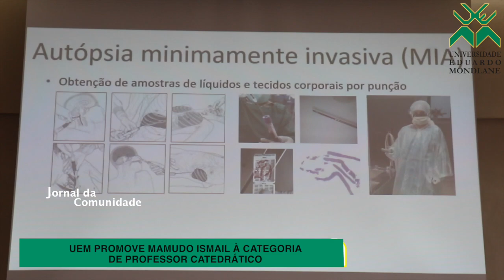Jornal da Comunidade nr. 192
UEM promove Mamudo Ismail à categoria de Professor Catedrático
UEM homenageia membros da Comissão de Organização do Ano Eduardo Mondlane
Faculdade de Medicina realiza IV Edição das Jornadas Académicas e Científicas Estudantis